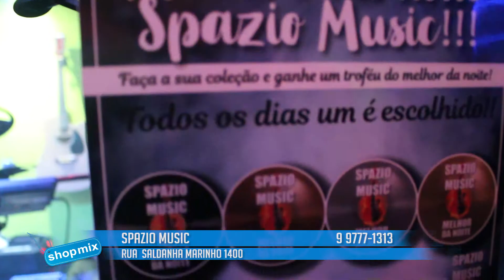Spazio Music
Endereço: R. Saldanha Marinho, 1410 - Alemães, Piracicaba - SP